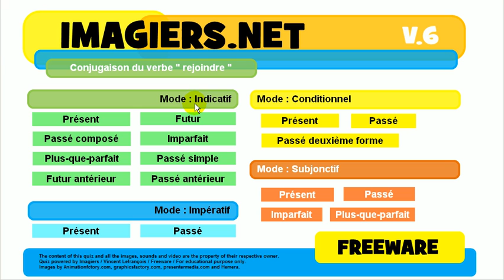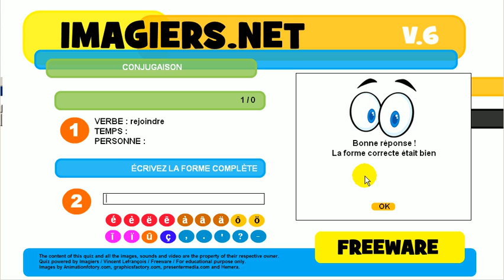Aprender el francés # Ejercicio conjugación # rejoindre